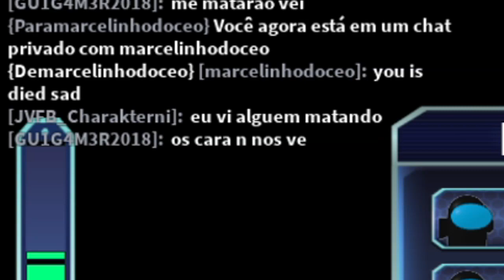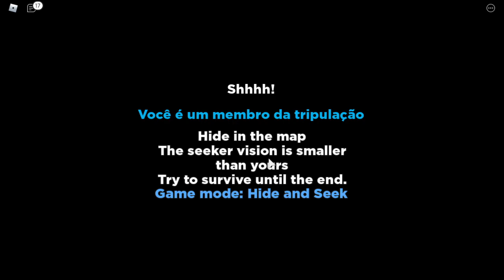O DONO DO AMONG FEZ A SKIN DO DUDU NO JOGO DO ROBLOX